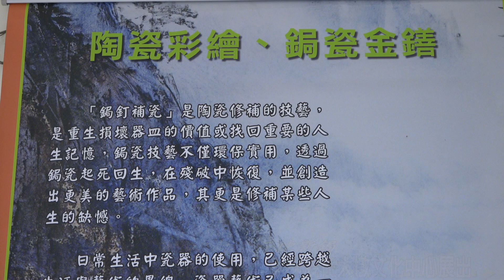臺中市陶瓷彩繪修復協會會員作品聯展在大墩文化中心展出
臺中市陶瓷彩繪修復協會(TCPRT)於⼆〇⼆⼆年三⽉⼗三⽇成⽴以來，在創會⻑鄧淑珍理事⻑的帶領之下，全⼼致⼒於推廣釉上彩與釉下彩還有以陶瓷修復的中國傳統⼯藝鋦瓷與⾦繕。

協會在六⽉⼀⽇⾄六⽉⼗九⽇於臺中市⼤墩⽂化中⼼（陳列室⼆）舉辦「雕繪新境、淬煉新鋦」會員聯展，此次展覽作品中匯聚了精瓷彩繪、瓷雕、陶瓷修復、⽇本久⾕燒、⾚繪、⻘花瓷繪⋯等以不同⼯藝技法呈現的創作，作品中呈現多元創作內容涵蓋動物、⼈物、花卉、⿃禽、⾵景、寫意、書法…等各種不同的技法創作、讓⽣活的空間與實⽤性相結合。

這次展覽的亮點是瓷雕結合釉彩的表現，與以往釉彩在平⾯上彩繪差異很⼤，其過程必需從⼟坏設計再逐步的完成，要做出⼀件作品是需要⻑時間的經驗累積⽽來的，⽽鄧理事⻑的創作作品「憩」，是以瓷雕技術浮刻觀⾳菩薩，重點在於瓷雕跟釉上彩兩種⼯藝技法的結合，可謂是⼀種突破，不只讓整件作品增⾊鮮明⽴體⼜更有聚焦感。

⽽另⼀件作品「涅槃再造重⽣」是跨領域⼯藝結合，應⽤拆離創作思維將盤⾯
進⾏破壞，引喻⼈⽣命運多⾇體現深刻的哲理⾒解，作品上運⽤瓷雕技法不只費時費⼒，再加上釉上彩更費⼯⼜傷眼⼒，繁瑣的創作過程無⾮是將其創作理念、精神呈現在眾⼈目光之前。

中國流傳⼀句諺語「沒有⾦剛鑽，別攬瓷器活」，這話說的是中國⼀⾨古⽼的⺠間⼿藝鋦瓷，說得淺顯易懂的就是把破掉的瓷器⽤像訂書釘⼀樣的⾦屬「鋦⼦再修復起來的⼯藝技術，值得⼀提的是臺中市陶瓷彩繪修復協會的副理事⻑張睿峰⽼師，他是鋦瓷修復師也是目前少數鋦瓷匠⼈之⼀，鋦瓷是中國⼀種古⽼的瓷器修復技藝，時間最早可追溯到宋代張擇端《清明上河圖》裡，就描繪了鬧市街邊鋦匠做活的畫⾯，張睿峰⽼師研究鋦瓷⼯藝將近快⼆⼗年，⾝為⼀名鋦瓷⼯藝師，在進⾏修復時要考慮的不僅只是修補後的實⽤與牢靠性，還必須兼顧鋦釘的佈局、⾊澤感是否與器⽫的性質相稱、是否會影響原本的紋飾彩繪等等因數，鋦瓷不但修補了無價的情感與記憶，進⽽它的⼯藝本⾝也發展成另⼀種藝術型態，被修復的器具甚⾄⽐原來更美更有特⾊，然⽽這次的展覽更是精彩可期。

協會推廣目的不在於能夠創作出多完美的作品，⽽是過程的品味，⻑時間的琢磨接觸進⽽感受，本協會藝術顧問陶雕⼯藝師陳⽂濱⽼師認為陶⼟能夠反映出⼈類的情感和思想，他喜歡在不同的環境和材料中尋找靈感，弄陶過程是⼀種享受，也是⼀種與⾃然和諧相處的⽅式，此次顧問參展作品可以看出其創意和技巧，展現了顧問對陶⼟的熱愛和堅持。

鄧理事⻑秉著協會成⽴的宗旨、把彩繪、修復、各類藝術、⼯藝相互結合賦於作品的新⽣命，不只讓協會⼤⼤提升成⻑的⼒度以及推廣的寬度，更能讓社會⼤眾對臺中市陶瓷彩繪修復協會(TCPRT)認識的深度